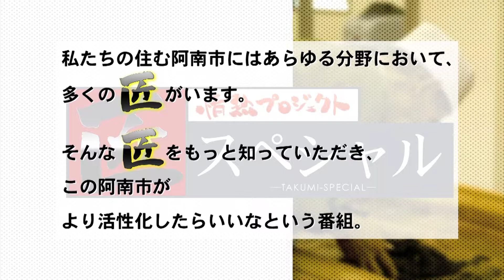情熱プロジェクト匠スペシャル 「有限会社 西田商事」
阿南商工会議所青年部(YEG)による番組。
今回は「有限会社 西田商事」の匠をご紹介。